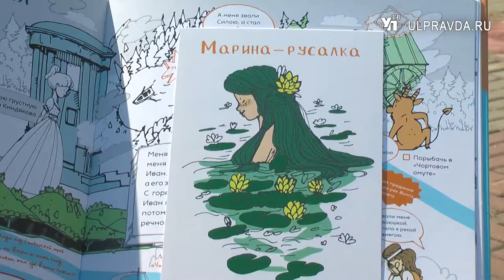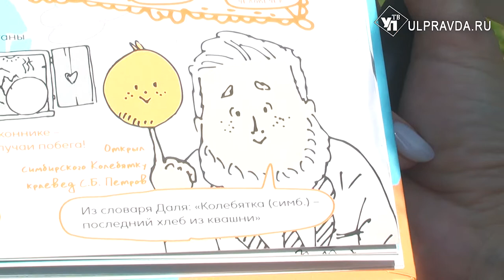Ульяновские библиотекари создали уникальный литературный квестбук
Нестандартно, увлекательно, актуально. Сотрудники ульяновской областной научной библиотеки стали авторами книги «Квестбук по Ульяновской области: книга литературных явлений».